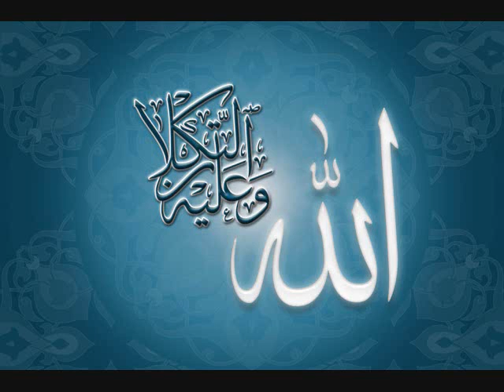روضه حضرت زینب (س)- حاج مهدی سماواتی